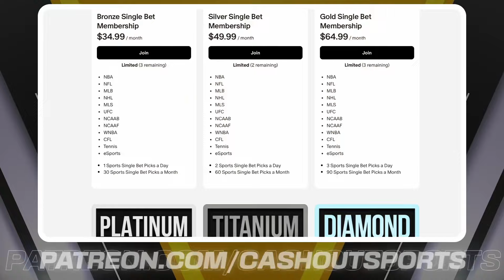WNBA Picks Today 9/19/24 | WNBA Picks and Predictions Today 9/19/24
Chicago Sky vs. Connecticut Sun
Atlanta Dream vs. New York Liberty
Indiana Fever vs. Washington Mystics
Los Angeles Sparks vs. Minnesota Lynx
Dallas Wings vs. Las Vegas Aces
Seattle Storm vs. Phoenix Mercury